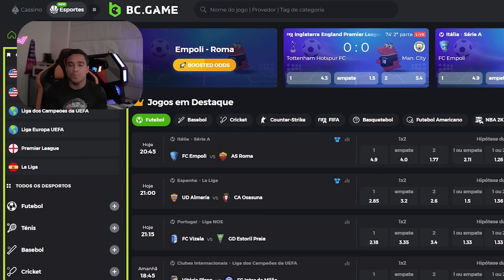ZERO REAIS INVESTIDOS E TEMOS ESSE TIME MILIONÁRIO!! Wendell Lira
SZERO REAIS INVESTIDOS E TEMOS ESSE TIME MILIONÁRIO!! Wendell Lira